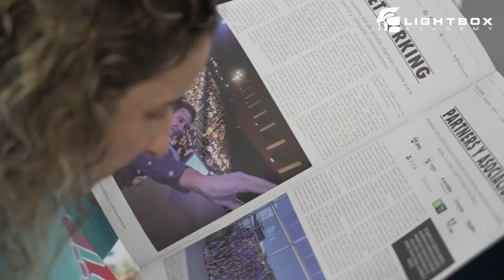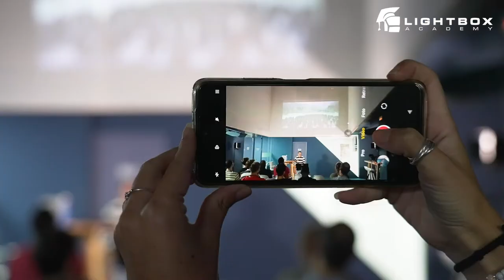Masterclass "A los Emmy con Jason Momoa: SEE" Javier Roca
Javier Roca, VFX Supervisor de Rodeo FX, estuvo en Lightbox Academy impartiendo la Masterclass, patrocinada por NVIDIA GeForce, "A los Emmy con Jason Momoa".

Durante su charla, Javier nos contó cómo ha sido trabajar en los mejores estudios de VFX del panorama internacional. Además, nos hablará de su trabajo en ‘SEE’ y de cómo fueron capaces de desarrollar un proyecto por primera vez en COVID, hasta llegar a competir por un Emmy y ganar un VES.